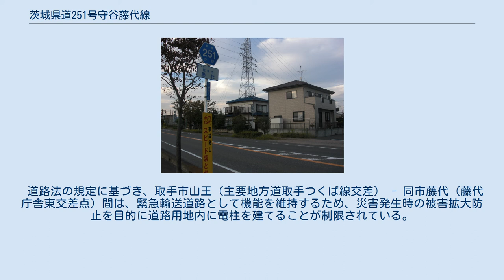茨城県道251号守谷藤代線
沿線風景（取手市藤代） 茨城県道251号守谷藤代線（いばらきけんどう251ごう もりやふじしろせん）は、茨城県守谷市から取手市藤代に至る一般県道である。
 守谷市本町の乙子交差点（おとご こうさてん）から取手市藤代の藤代庁舎東交差点まで東西に結ぶ延長約13kmの県道路線。
起点・守谷市から取手市戸頭まで、国道294号と重複するため、単独区間は取手市内のみとなる。
取手市内は戸頭で国道294号より分岐し、下高井 - 山王 - 神住 - 椚木 - 藤代と、ほぼ小貝川右岸沿いのルートをたどる。
 1994年（平成6年）4月1日、前身にあたる一般県道藤代板戸井岩井線（整理番号151）の一部区間が主要地方道取手豊岡線への昇格により廃止となり、県道藤代板戸井岩井線の東側の残存区間が北相馬郡守谷町を起点、同郡藤代町を終点とする一般県道守谷藤代線（整理番号424）として新たに路線認定された。
翌1995年（平成7年）に整理番号251へ変更され現在に至る。
 取手市ゆめみの団地 - 守谷市みずき野団地を連絡するバイパス道路を平成5年度より都市計画決定し、現道を拡幅する630m区間とバイパス整備をする440m区間に分けて道路整備する計画が進められている。
特に現道拡幅区間側は、幅員が狭小で歩道も無く、対向車のすれ違いが困難な状況にあることから平成12年度より事業化され工事が進められている。
 道路法の規定に基づき、取手市山王（主要地方道取手つくば線交差） - 同市藤代（藤代庁舎東交差点）間は、緊急輸送道路として機能を維持するため、災害発生時の被害拡大防止を目的に道路用地内に電柱を建てることが制限されている。